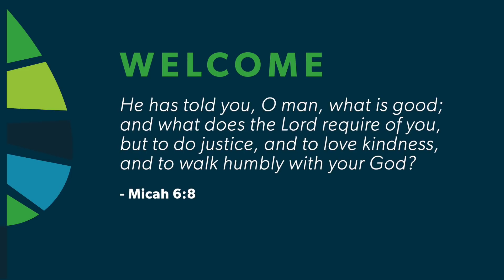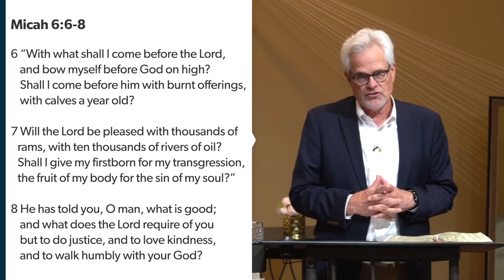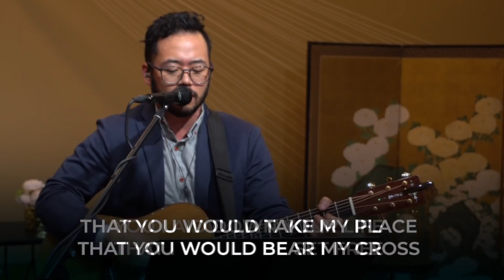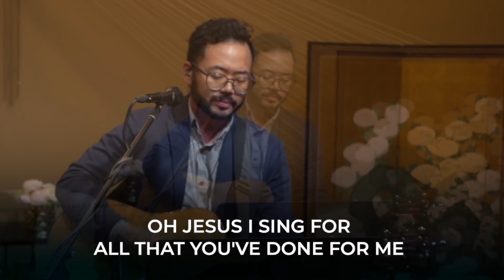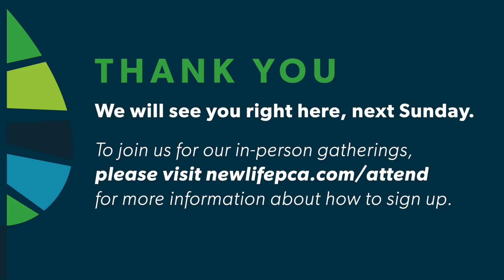"Christian DNA: Goodness" Micah 6:6-8. | June 7, 2020 | New Life Presbyterian Church, Escondido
We have a number of additional resources to help our members and regular attenders during this time.

To find out more about our temporary, online communities and resources,